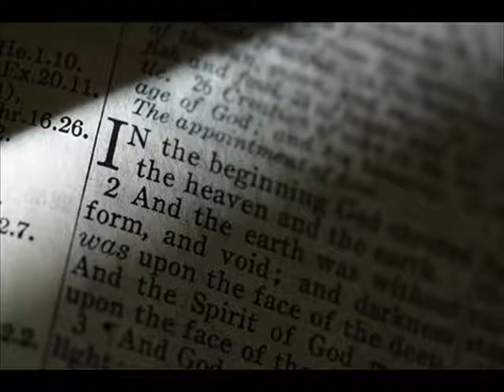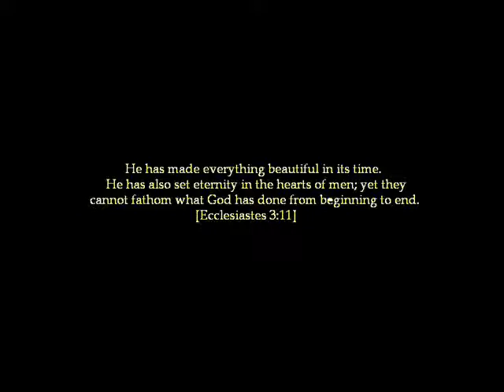Selah - Wonderful, Merciful Savior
Just a small video I created.  It's this time of year (December) when I think it's good to be reminded of not only Jesus' birth into this world, but also the everlasting love that was given through God's mercy and grace.  This song: "Wonderful, Merciful Savior" by Selah is one that I think describes this love well.  God is sovereign and almighty, and sent his one and only son into this world to be killed by the very ones He created.  If this isn't love, then I don't know what is.  God's love is eternal.